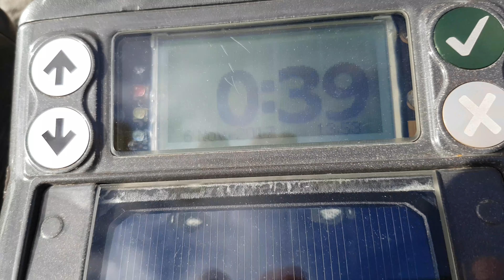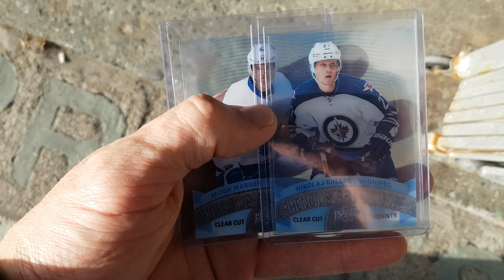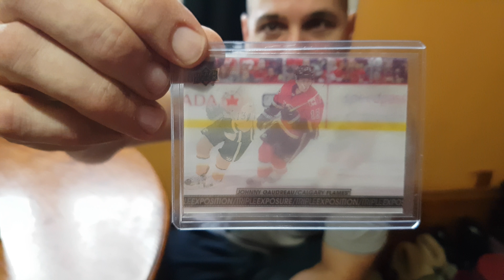Tim Hortons Cc Nylander Hunt